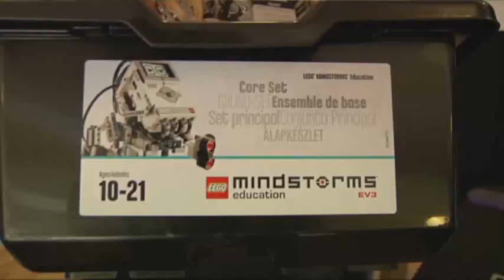New Lego Robot Kits Not Just for Kids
The upcoming launch of Lego's new Mindstorms set is generating excitement in Silicon Valley, where many engineers grew up playing with the robot-building kits. Mindstorms is credited with drawing many young people into engineering. (Aug. 22)